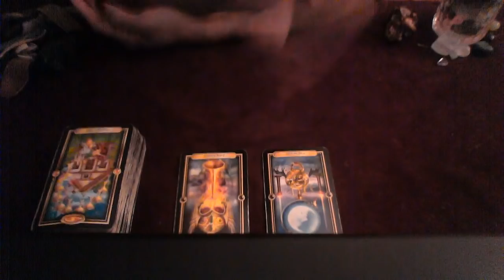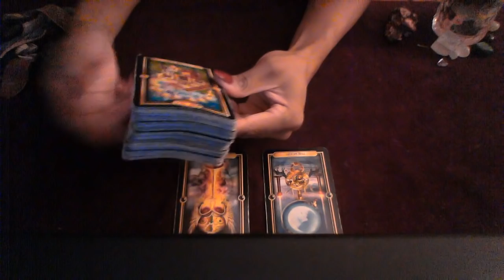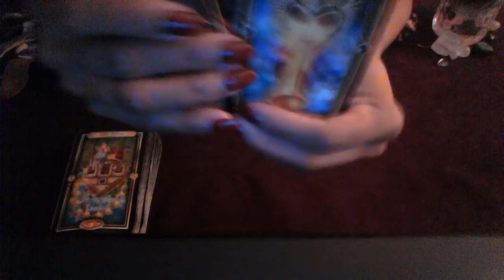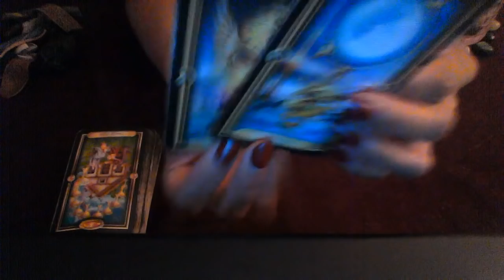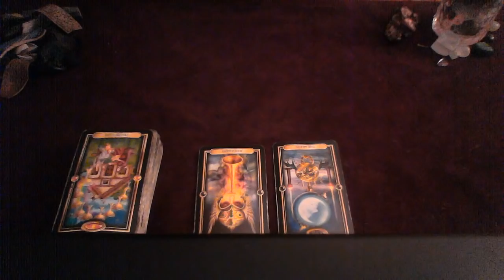SCORPIO SEPT 24 30 2018 SECOND CHANCES BUT SOMEONE IS HOLDING BACK